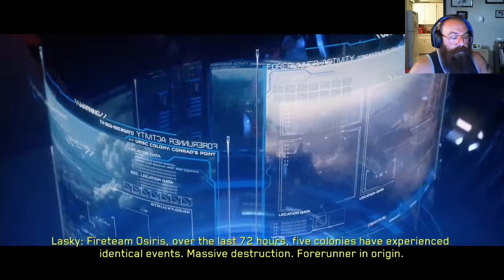NearlyCoop: Halo 5 | Part 1 GO AWAY KELLY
Charity and I start our playthrough of Halo 5 and we learn to hate Kelly!